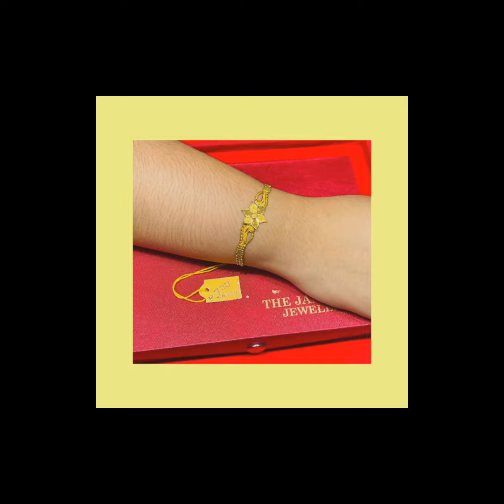Gold Mantasha design with price / Gold Wristlet design with price#newjewellerychannel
Gold Mantasha design with price
 Gold Wristlet design with price#newjewellerychannel
Photo credit: The Janapriya Jewellers